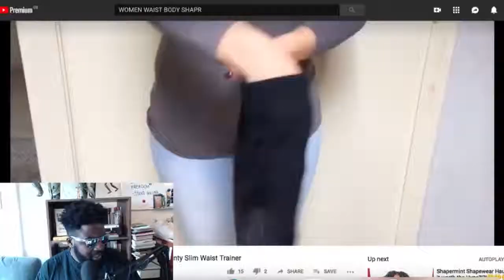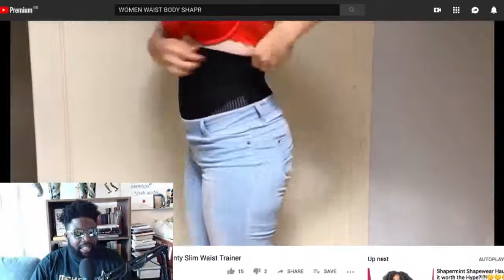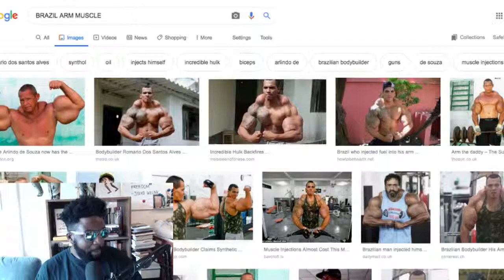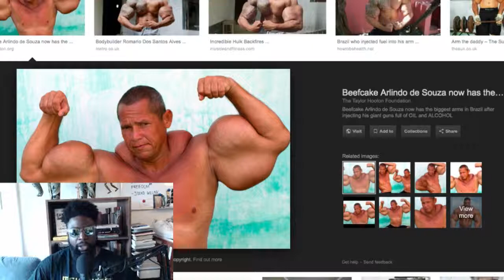We Need To Talk About Men with Muscle Injections